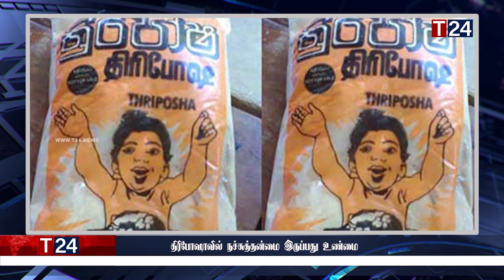காலை நேர பிரதான செய்திகள் | 21.09.2022 | Today Sri Lanka Tamil News | T24.News - Main Tamil News